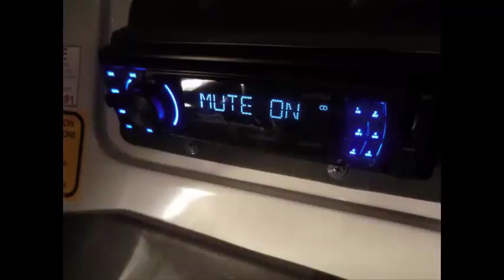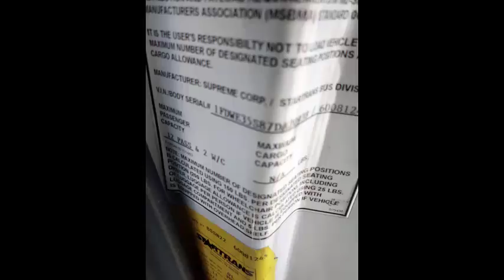24 passenger bus for sale bc | 2007 Ford E350 Non-CDL Wheelchair Shuttle Bus